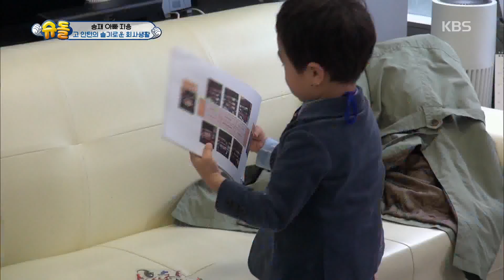슈퍼맨이 돌아왔다 The Return of Superman - 회사가 좋다는 성실한 고 인턴.20180401 ㅣ KBS방송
슈퍼맨이 돌아왔다 The Return of Superman - 회사가 좋다는 성실한 고 인턴.20180401